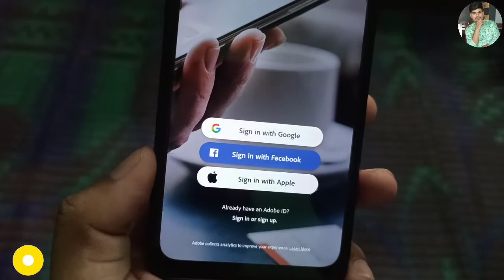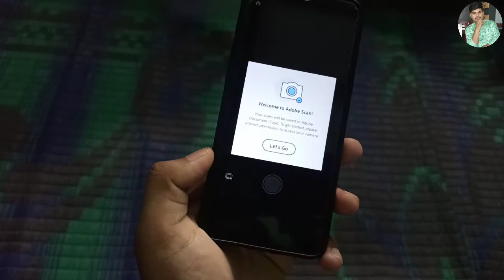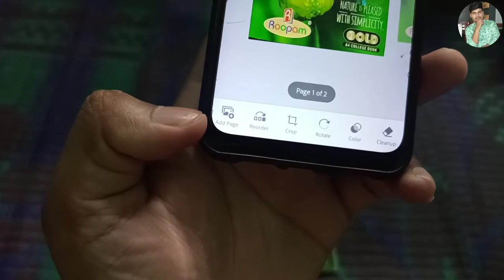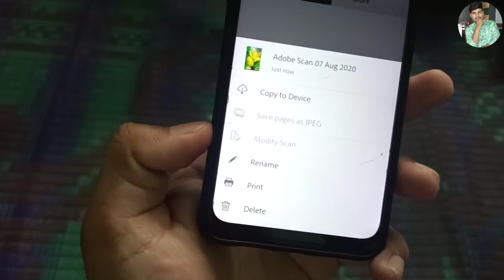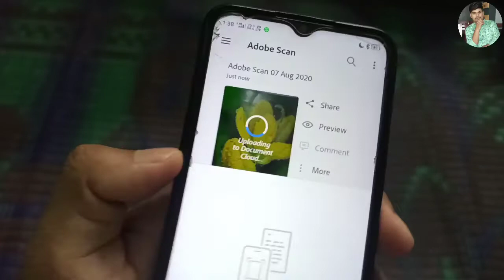How To Create PDf Through Mobile Phone || Document Scan & Make PDF 📠📚📚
Hello Guys Aaj Me Aapko Es Video Me Batane Wala Hu Ki Aap Mobile se PDF Kese Bana Sakte Hai To Video Last Tak Jarur Dekhe !!!
🛒LOOT DEALS FOR BUY THIS LINK !!!

📝TOPIC COVERS
1) How To Make Pdf Through Mobile
2) Mobile Se pdf Kese Banaye
3) Document Scan & Make PDF 📠📚📚

Aadarsh Shukla